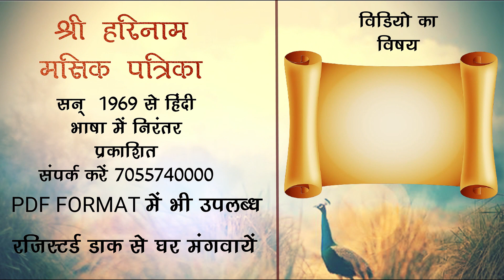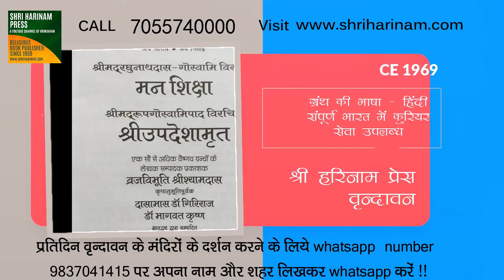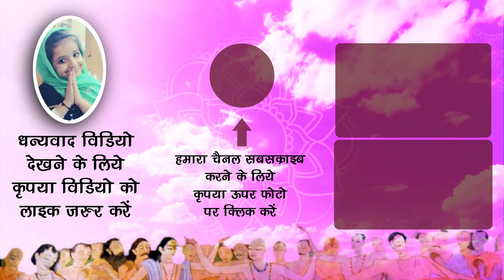नियम सेवा क्या होती है? नियम सेवा कब शुरु करें और कब विश्राम ?